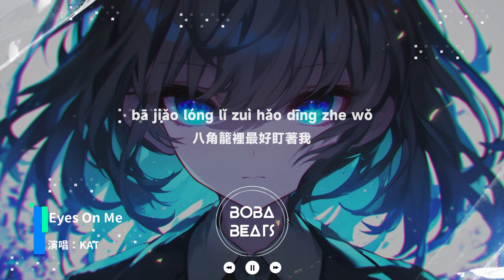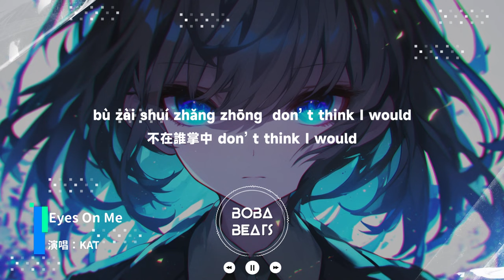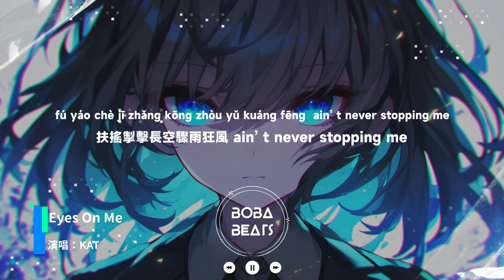Kat - Eyes On Me『泥沼之中我唱得越兇要掙脫牢籠 Like I should』【Lyrics Video】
《Eyes On Me》歌詞影片
支持歌手

LYRICS
I’ ve been fighting all my battles I’ ve been crawling slowly
I’ ve been building up a castle with the cries and moans
赤腳踏遍滿是玻璃渣的通天叢林
目的很明確要拿回我的東西
tick tick the time is running
rolling up won’ t waste a minute
rolex is never tempting to me
我壓低帽檐彈著鋼琴
八角籠裡最好盯著我
逃避總福少禍多
危險又拚命的拳擊手
都在猜她為什麼
Keep your eyes on me
Just stop your preach
Trynna instill your mind into me
Know I crumble down, dust off, repeat
扶搖掣擊長空驟雨狂風 ain’ t never stopping me
每時每刻 lock and loaded
Ain’ t sacred for the snake I’ m venom
Aim high stay low keep blade running
Forever awake
Girls like diamonds I be sharp and stunning
太多妹妹在身後她帶領
We gon’ cross your line thanks for the warning
暗流在洶湧潛伏四處是陰霾
If you try that, I’ m gonna get it back
loudest scream
you can't ignore it
My power to the max world is ours no hatred or bias can change the ground
Don’ t trust the one makes you feel no enough
Or wears enough
Gonna make changes now
泥沼之中我唱得越兇要掙脫牢籠 Like I should
不在誰掌中 don’ t think I would
I gotta每時每刻 lock and loaded
Forever awake
Heads up
There’ s no way for you to hide
Heads up
Aren’ t you tired of all the lies
Don’ t ever
Give in that’ s what they like
Co- come on on your feet
Stare and tell your enemies